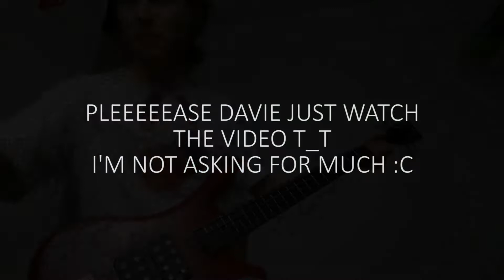Davie504 DRUM/BASSLINE COVER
One time Davie will see one of my videos...he has to, right?